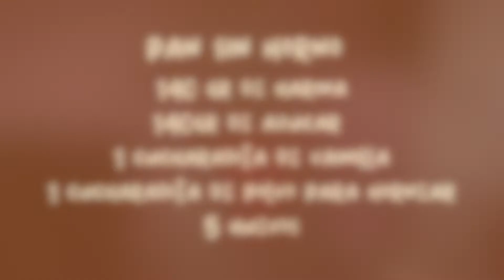Capitulo 8 Pan sin Horno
Quieres hacer un Bizcocho para pastel en poco tiempo, pero delicioso porque ademas no tienes que prender el horno, ven para que conozcas el proceso y los tip´s para que te quede delicioso